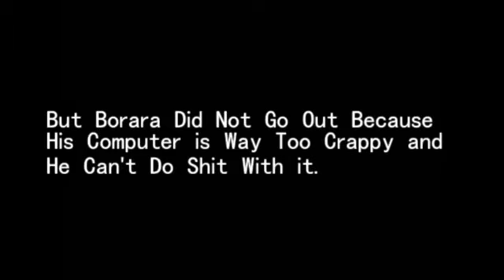Where is the Lava!!!!-Minecraft Solo Ep2 with borara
Second episode! And we got a new gust, it is the new editor’s voice, hope you guys like this voice!